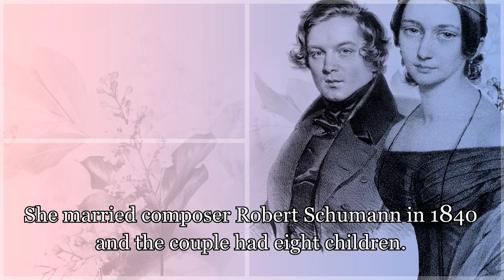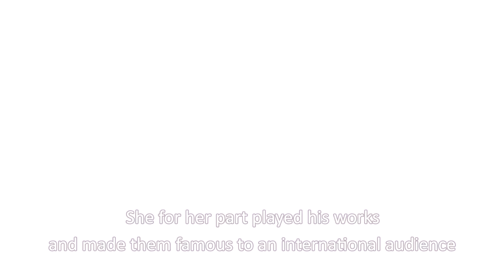Foivos Avdeliodis/Greece, a short film about Clara Schumann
a short video for the competition within the project "Musique est une femme" organised by the foundation TAK Temat Aktualny Kultura